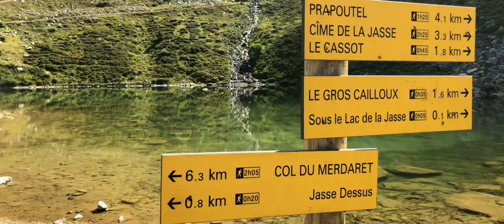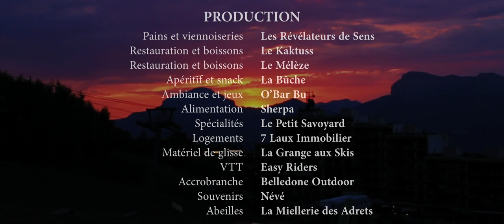Sports d'hiver et d'été Prapoutel les 7 Laux station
Nous vous invitons à découvrir la station de sports d’hiver et d’été de Prapoutel les 7 Laux (38190), située en Isère, dans les Alpes françaises, à environ 35 km de Grenoble et 50 km de Chambéry.

Ce clip a été produit par les commerçants participants, à l’initiative des *Les Révélateurs de Sens*, pains et viennoiseries

- Le Kaktuss, restauration et boissons
- Le Mélèze, restauration et boissons
- La Bûche, apéritif et snacking
- O’Bar Bu, ambiance et jeux
- Sherpa, alimentation
- Le Petit Savoyard, spécialités
- Les 7 Laux Immobilier, logements
- La Grange aux Skis, matériel de glisse
- Easy Riders, école et location de VTT pour petits et grands
- Belledone Outdoor, accrobranche
- Névé, boutique de souvenirs
- La Miellerie des Adrets, douceurs des abeilles

Réalisation : Axel Crevaux Pro

Quelques chiffres :
- 3,5 jours de tournage
- 3 jours de montage
- 130 gigas de rush
- Une quantité infinie de fun
- Une bonne dose d’amitié et de partage

💻 Une partie du matériel utilisé pour ce tournage :
- Appareil photo/vidéo Canon EOS 80D
- Objectif Sigma 18-300
- iPhone X 256 Go
- GoPro Hero 6
- Drone Mavic Pro Platinum
- Stabilisateur Zhiyun Smooth 4
- Trépied Manfrotto BeFree Live
- Trépied Manfrotto 190X PRO

ENGLISH VERSION

Welcome to the winter and summer sports resort of Prapoutel les 7 Laux (38190), located in Isere in the French Alps, about 35 km from Grenoble and 50 km from Chambéry.

This clip was produced by the participating merchants, at the initiative of the Les Révélateurs de Sens, breads and pastries

- Le Kaktuss, food and beverage
- Le Mélèze, food and beverage
- La Bûche, aperitif and snacking
- O’Bar Bu, fun atmosphere and games
- Sherpa, food
- Le Petit Savoyard, local specialities
- Les 7 Laux Immobilier, housing
- La Grange aux Skis, gliding material
- Easy Riders, school and mountain bike rental for all ages
- Belledone Outdoor, rope park
- Névé, souvenir shop
- La Miellerie des Adrets, honey

Realisation : Axel Crevaux Pro

A few figures :
- 3,5 days film shooting
- 3 jours video editing
- 130 gigas of rush in total
- A lot of fun 😉
- A great dose of friendship and sharing 🙏🏾